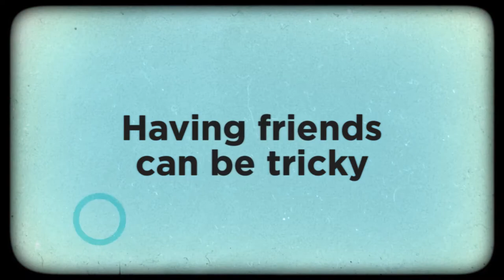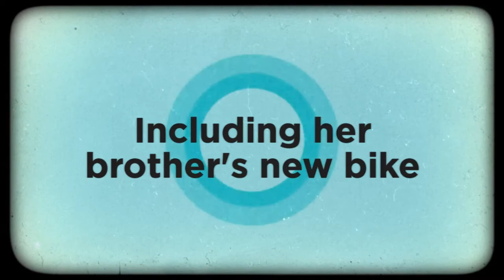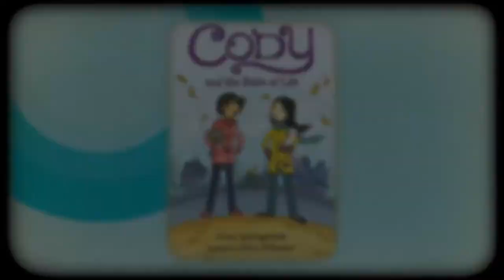Cody and the Rules of Life Book Talk and Book Trailer